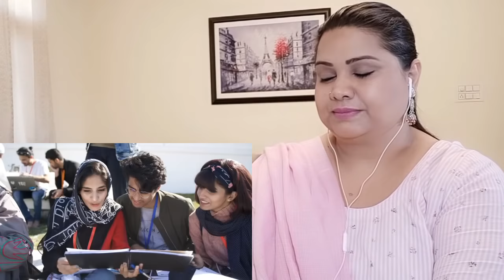WHY INDIA and PAKISTAN hate each other II KARTARPUR II Indian reaction II SJ